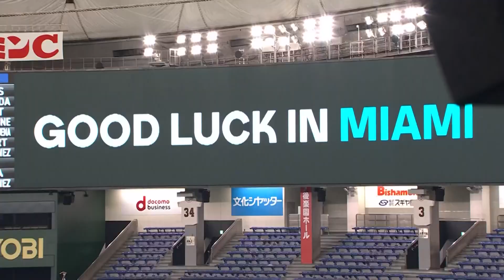Italy vs Japan | WBC QF 2 Recap | 2023 World Baseball Classic Highlights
Watch the World Baseball Classic starting March 7 on SportsMax, SportsMax 2 and on the SportsMax app!